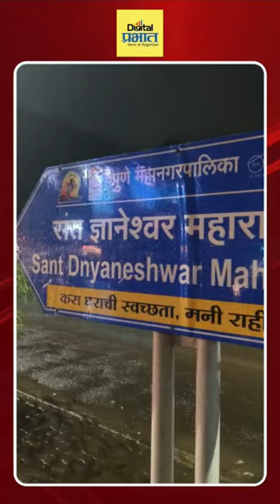पुणे विश्रांतवाडी मार्गावरील बीआरटी मार्ग धोकादायक! का वाढतंय अपघाताचं प्रमाण? | Digital Prabhat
पुणे विश्रांतवाडी मार्गावरील बीआरटी मार्ग धोकादायक! का वाढतंय अपघाताचं प्रमाण?